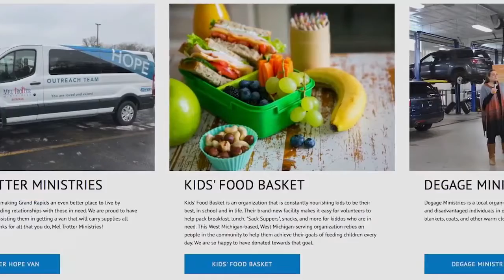Berger Chevrolet Gives Back